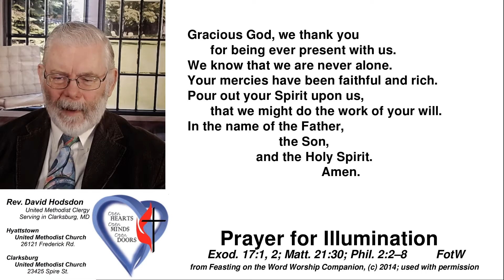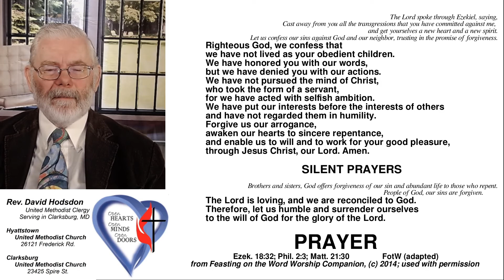20Sep27 – Worship (part 3) – Sermon – Passionate Worship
IF YOU SEE ANY POLITICAL ADS... attached to our videos...
1. Please know that we are not doing that. It is YouTube making those attachments.
2. Please let me know. Not sure what I can do, if anything, but it would help me to know what you are seeing. ~Pastor Dave
This Week’s YouTube Content...
All music audio tracks in this video are tunes in the public domain.
They are original performances by Rick Beede, recorded at the keyboard in the sanctuary
at Clarksburg United Methodist Church. Recording Sessions between June 14 and August 9, 2020

III Sermon
00:00 INTERLUDE – God Be With You ‘til We Meet Again
01:24 - WELCOME
02:12 - PRAYER - Exod. 17:1, 2; Matt. 21:30; Phil. 2:2–8  - FotW
02:35 - SERMON - Passionate Worship in the Time of Pandemic
16:55 - CONFESSION - Ezek. 18:31 - FotW (adapted)
17:51 - SILENT PRAYERS
18:38 - WORDS OF ASSURANCE - Ezek. 18:32; Phil. 2:3; Matt. 21:30 - FotW (adapted)
19:02 - THE LORD'S PRAYER
19:35 - INVITATION TO DISCIPLESHIP Ps. 78:4 FotW
21:54 - PRAYER OF DEDICATION - FotW
22:12 - BLESSING  - Phil. 2:5 - Exod. 17:7 FotW
22:52 - POSTLUDE  This is my Father’s World   144

Reprinted by permission of Westminster John Knox Press